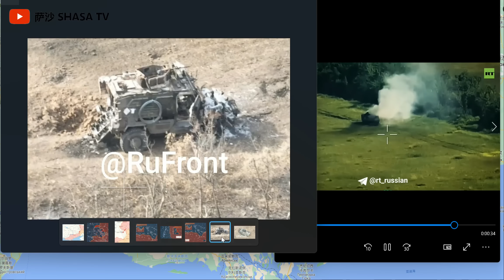俄軍發起秋季攻勢派特科哈特推進超2公里烏軍大規模撤出戰場拉博蒂諾俄第58集團軍整體反攻開始烏軍緊急增援蘇梅第127集團軍以色列中東戰爭爆發美國消減軍援烏克蘭 俄羅斯開始反攻